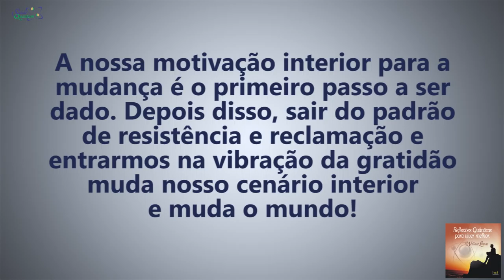Coaching Quântico 086: Saiba Como Alterar Seu Cenário Interior Para Mudar o Mundo | Wallace Liimaa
✭✭✭✭✭ Saiba Como Alterar Seu Cenário Interior Para Mudar o Mundo. Nesse vídeo abordo a importância de observarmos o nosso estado e ser predominante e compreender que o universo manisfesta a nossa realidade interior. Assista já!